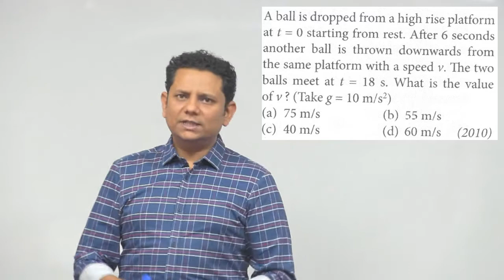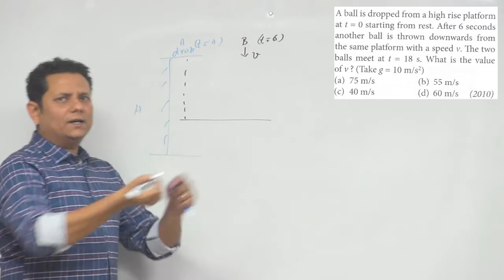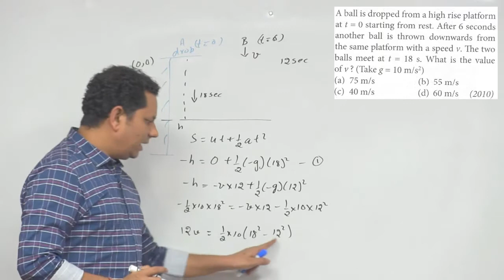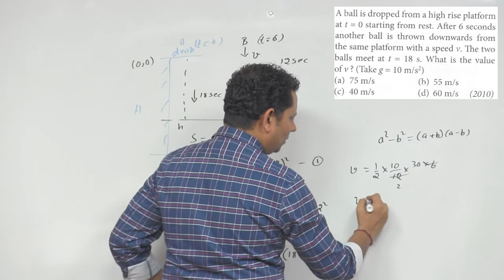A ball is dropped from a high rise platform at t=0 starting from rest. After 6 seconds another ball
A ball is dropped from a high rise platform at t=0 starting from rest. After 6 seconds another ball is thrown downwards from the same platform with a speed v. The two balls meet at t = 18 s. What is the value of v? (Take g = 10 m/s2) (NEET 2010)
(a) 75 m/s
(b)  55 m/s